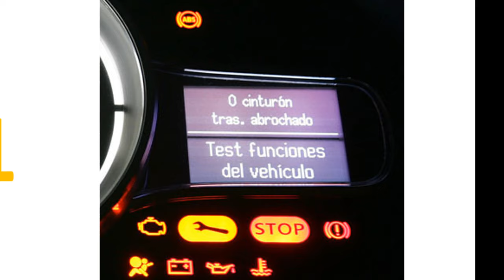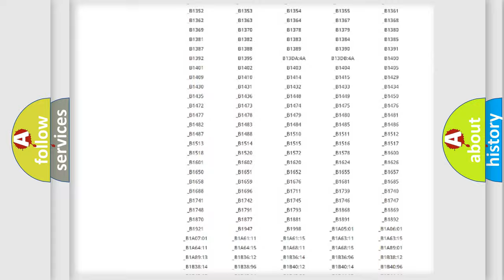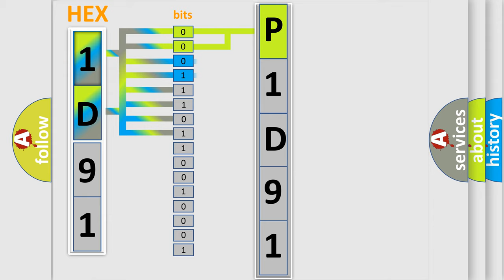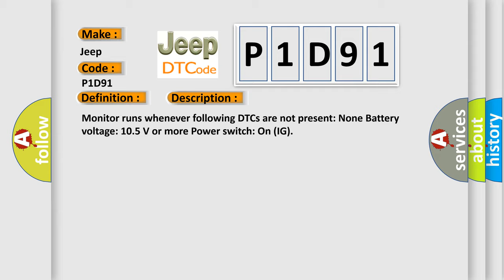DTC Jeep P1D91 Short Explanation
Contents:
0:21 Basic DTC analysis according to OBD2 protocol standard.
1:48 Insight into programming
2:58 A diagnostically understandable description of the Diagnostic Trouble Code
3:05 Basic error definition

Make:
Jeep
Code:
P1D91
Definition:
High Speed CAN Communication Bus
Description: